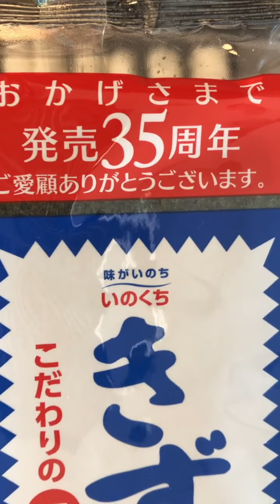【レシピ】#14 妻のために最高の握り寿司を作りました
自宅で簡単にできる握り寿司を作りました。
ハマチ、イクラ、ウニ、ウインナーや卵といったネタを準備しました。
果たして妻に喜んでもらえたのか…